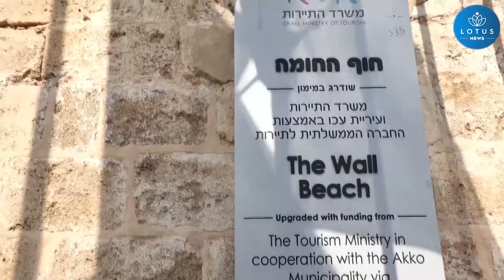İSRAİL’ DE, ÇİN İLE DİPLOMATİK İLİŞKİLERİN 30 YIL DÖNÜMÜNDE EJDERHA TEKNESİ YARIŞI DÜZENLENDİ!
İsrail ile Çin arasında diplomatik ilişkilerin kurulmasının 30. yıl dönümü nedeniyle Cuma günü İsrail'in kuzeyinde ejderha teknesi yarışı düzenlendi.

Binlerce yıllık tarihi bir liman kenti olan Akka'da düzenlenen etkinlikte İsrailli 10 takımdan 400'den fazla sporcu yarıştı. Çin'in İsrail büyükelçiliği ve Akka Belediyesi tarafından ortaklaşa düzenlenen yarışı Akka Yunus Ejderha Teknesi Kulübü kazandı.

"Ejderha teknesi yarışı bir yarışmadan daha fazlası. Çinliler ve İsrailliler arasında daha yakın bağlar kurmaya yardımcı olan bir kültürel karnavala dönüşmüş bulunuyor" diyen Çin'in İsrail Büyükelçisi Cai Run, halklar arası daha fazla alışverişi ve verimli işbirliğini sabırsızlıkla beklediğini de sözlerine ekledi.

Akka Belediye Başkanı Yaniv Ashur, İsrail ve Çin halkları arasında karşılıklı anlayışı geliştirmek için daha fazla benzer etkinliklerin düzenlenebileceğini umduğunu belirtti.

Cuma günü yapılan ejderha teknesi yarışı ile eş zamanlı olarak dövüş sanatları, Çin halk müziği performansları, Çin kaligrafisi ve resminin yanı sıra çay sanatı gibi kültürel etkinlikler de sahnelendi.

Xinhua Haber Ajansı muhabirleri Kudüs'ten bildiriyor.